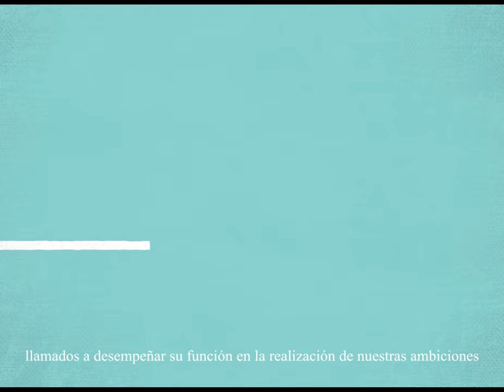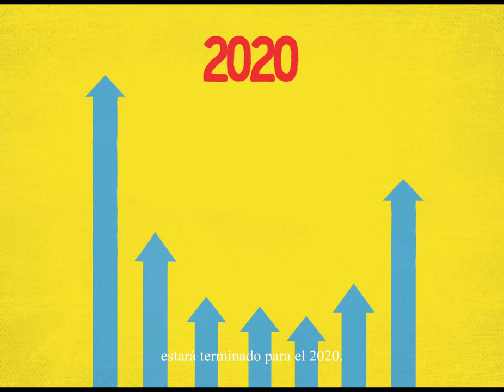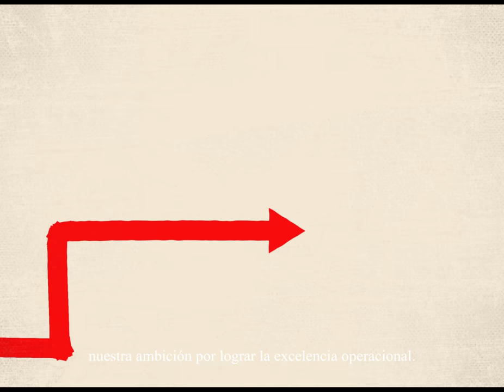Surge Optimisation (ESP)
A comprehensive ‘Surge Optimisation’ process started in 2017 to improve performance and accountability in emergency operations.  Surge Optimisation is striving for operational excellence in crisis and disaster response through a joint effort, embedded in the Movement’s framework and the broader humanitarian environment.